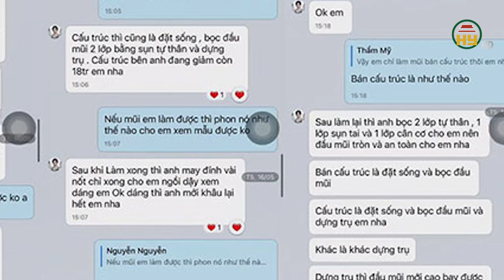Điều tra vụ người phụ nữ tử vong sau khi sửa mũi tại thẩm mỹ viện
Hưng Yên TV | Công an Quận 1 phối hợp với Thanh tra Sở Y tế TP.HCM đang lập hồ sơ làm rõ nguyên nhân vụ việc một phụ nữ tử vong sau khi sửa mũi tại một thẩm mỹ viện trên địa bàn.
Nạn nhân là chị H (33 tuổi, quê Tây Ninh). Gia đình cho biết, sau khi trao đổi, thống nhất với nhân viên một cơ sở thẩm mỹ ở Quận 1, TP.HCM về việc phẫu thuật sửa mũi, khoảng 10h30 ngày 4/6, chị H. cùng con gái 16 tuổi từ Tây Ninh đến đây để tiến hành phẫu thuật.
Đến 11h, chị H. được đưa lên phòng gây mê, phẫu thuật. Khoảng 14h15, chị H. có dấu hiệu mệt mỏi nên được các nhân viên ở đây cho gặp con gái, đồng thời gọi điện cho gia đình báo tình hình.
Sau đó ít phút, xe cấp cứu đưa chị H. vào Bệnh viện Nhân dân 115, TP.HCM. Khi tới bệnh viện, chị H. có dấu hiệu nguy kịch, gia đình được thông báo là “đã chết não”. Nạn nhân được cấp cứu, lọc máu nhưng đến khoảng 22h15 thì tử vong.
Vụ việc được trình báo cho Công an phường Bến Nghé. Hiện, Công an Quận 1 đã vào cuộc phối hợp điều tra, xử lý.
Đến thời điểm này, các trang web quảng cáo dịch vụ thẩm mỹ của cơ sở trên đã bị khoá, trụ sở trên địa bàn Quận 1 cũng đóng cửa. Tra cứu hoạt động khám, chữa bệnh theo địa chỉ của cơ sở này trên website của Sở Y tế TP.HCM thì chưa có thông tin.
Địa chỉ: 164 Nguyễn Văn Linh, thành phố Hưng Yên, tỉnh Hưng Yên
Tiktok: Truyền hình Hưng Yên
Facebook: Đài Phát thanh và Truyền hình Hưng Yên
Zalo: Đài PTTH Hưng Yên